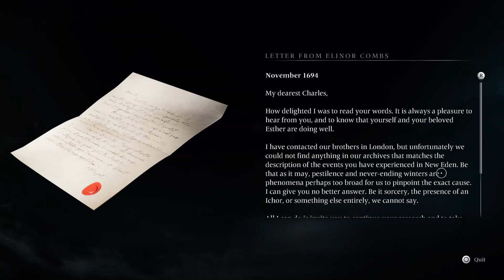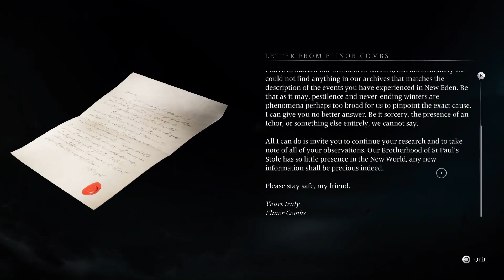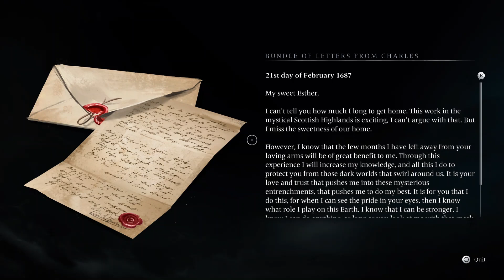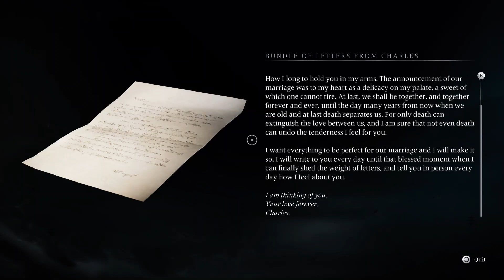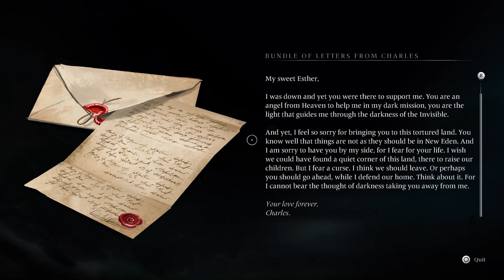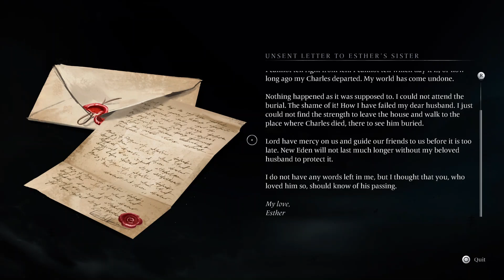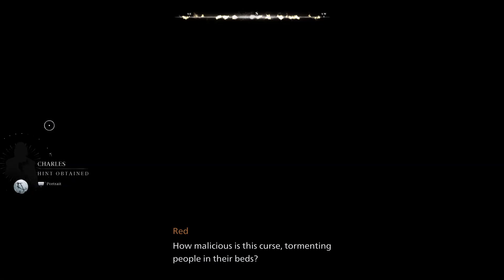Ghost Hunting in the name of LOVE! Let's Play Banishers: Ghosts of Eden Ep. 1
Join us in this thrilling Let's Play video as we delve into the eerie world of Banishers! In this supernatural survival game, we'll navigate through haunted landscapes, confront malevolent spirits, and unravel the mysteries lurking in the shadows.

Our journey begins as we take on the role of a Banisher, tasked with banishing otherworldly entities from the mortal realm. Armed with ancient relics and arcane knowledge, we'll embark on a perilous quest to cleanse the land of paranormal threats.

Throughout the gameplay, we'll showcase our strategic prowess as we deploy various banishing techniques and tactics to outsmart our spectral adversaries. From exorcisms to protective wards, every move we make is crucial in our quest for survival.

But beware, for the darkness holds more than just ghosts and ghouls. Sinister forces lurk in every corner, testing our resolve and challenging our courage. Will we emerge victorious, or will we succumb to the terrors that lie ahead?

Join us on this spine-tingling adventure as we uncover the secrets of the supernatural and strive to become the ultimate Banisher. Don't miss out on the thrills, chills, and heart-pounding excitement of Banishers!